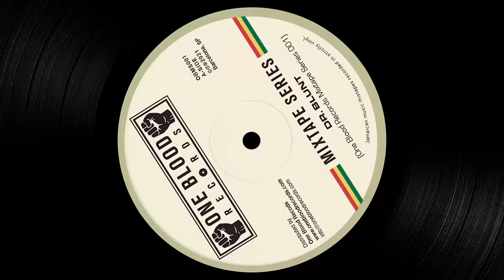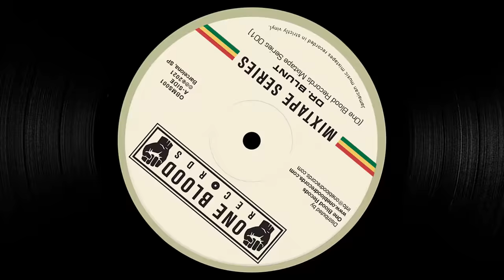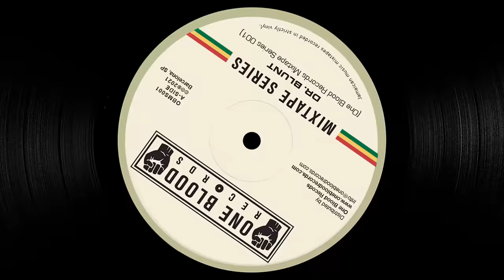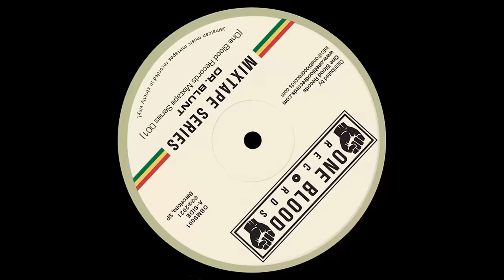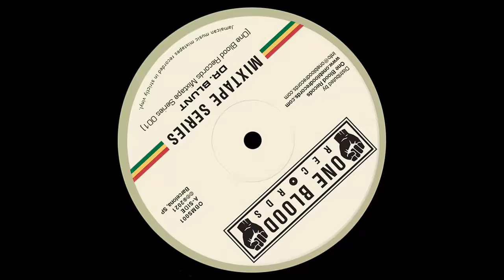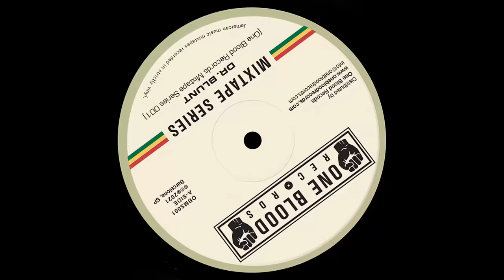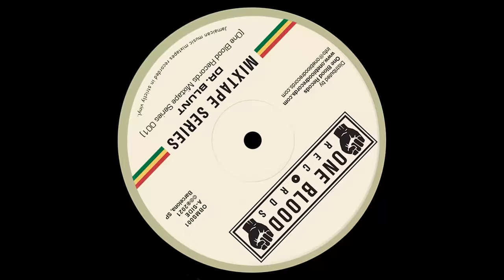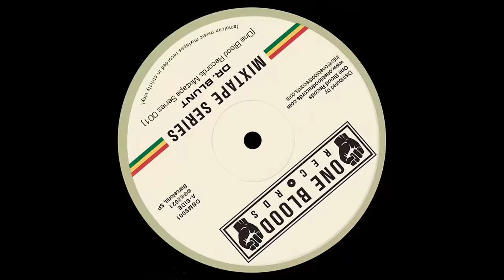One Blood Records Mixtape Series 001 - Dr. Blunt (80s Digital Roots Reggae Selection)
1.Peter Broggs – Just because I´m a Rastaman
2.Horace Martin – Africa is calling
3.Gladstone Anderson – Holly children

4.The Viceroys – Rise in the strenght of Jah
5.Carlene Davis – Ism Schism

6.Barry Brown – No wicked shall enter
7.Horace Martin – Peeping Tom

8.Edmond Gladstone – Untrue Love
9.Winston Jarrett – Work up yourself

10.Frankie Jones – Natty dread locks control
11.Natural Ites & The Realistics – Jah Works mamma
12.The Itals – Jah Glory
13.Freddie McGregor – Across the border
14.Hard Rock – Feel no way
15.Kalabash – Puur babylon

16.Kush Dan I – Jah law of love
17.Ossie Gad & The Sons of Africa – Black Roses

18.Tony Ford – Money make the mare gallop

19.Barrington Levy – Little children cry
20.Johnny Osbourne – Rock and come in

21.Freddie McKay – In times of trouble

22.Dave Robinson – If you give to me